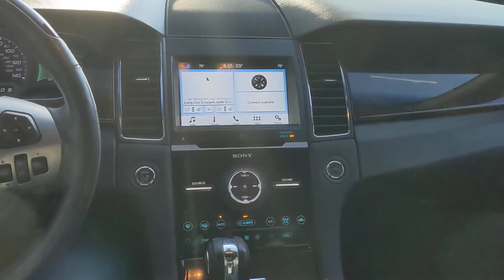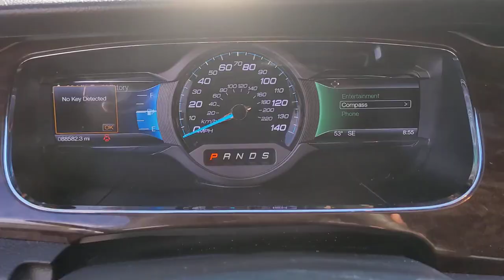2017 Ford Taurus San Antonio, Austin, Houston, Boerne, Dallas, TX H230080A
White Platinum Metallic Tri-Coat Used 2017 Ford Taurus Limited  available in San Antonio, Texas at Gunn Honda. Servicing the Austin, Houston, Boerne, Dallas area.

Gunn Honda
14610 IH-10 W

ENGINE: 3.5L TI-VCT V6 (FFV)  -inc: Flexible Fuel Vehicle (FFV) system is standard equipment for vehicles w/the 3.5L Ti-VCT V6 engine shipped to Federal Emissions States or Cross Border State dealers and is only available w/a Federal emissions system  (FFV system not available w/code 422 and requires code 936 or 423 if applicable for California Emissions State dealer destinations)  Cross border states include AZ  DC  ID  NH  NV  OH  VA  WV (STD),Front Wheel Drive,Power Steering,ABS,4-Wheel Disc Brakes,Brake Assist,Brake Actuated Limited Slip Differential,Aluminum Wheels,Tires - Front Performance,Tires - Rear Performance,Temporary Spare Tire,Heated Mirrors,Power Mirror(s),Rear Defrost,Intermittent Wipers,Variable Speed Intermittent Wipers,Rain Sensing Wipers,Automatic Headlights,Automatic Highbeams,AM/FM Stereo,CD Player,Premium Sound System,Satellite Radio,MP3 Player,HD Radio,Requires Subscription,Steering Wheel Audio Controls,Auxiliary Audio Input,MP3 Player,Bluetooth Connection,Telematics,Auxiliary Audio Input,WiFi Hotspot,Smart Device Integration,Requires Subscription,Pass-Through Rear Seat,Heated Rear Seat(s),Rear Bench Seat,Adjustable Steering Wheel,Trip Computer,Power Windows,Leather Steering Wheel,Heated Steering Wheel,Keyless Entry,Power Door Locks,Keyless Entry,Power Door Locks,Keyless Start,Universal Garage Door Opener,Cruise Control,Climate Control,Multi-Zone A/C,A/C,Woodgrain Interior Trim,Power Driver Seat,Power Passenger Seat,Leather Seats,Bucket Seats,Heated Front Seat(s),Driver Adjustable Lumbar,Passenger Adjustable Lumbar,Cooled Front Seat(s),Driver Vanity Mirror,Passenger Vanity Mirror,Driver Illuminated Vanity Mirror,Passenger Illuminated Visor Mirror,Auto-Dimming Rearview Mirror,Floor Mats,Mirror Memory,Seat Memory,Remote Engine Start,Keyless Start,Power Door Locks,Adjustable Pedals,Power Windows,Trip Computer,Mirror Memory,Seat Memory,Immobilizer,Security System,Traction Control,Stability Control,Traction Control,Front Side Air Bag,Rear Parking Aid,Blind Spot Monitor,Cross-Traffic Alert,Tire Pressure Monitor,Driver Air Bag,Passenger Air Bag,Front Head Air Bag,Rear Head Air Bag,Passenger Air Bag Sensor,Knee Air Bag,Driver Restriction Features,Child Safety Locks,Back-Up Camera